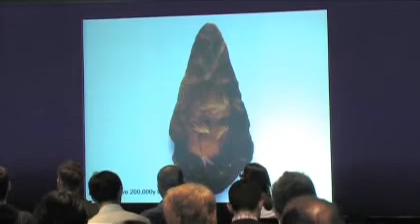Lord Professor Robert Winston's Seminar at Science World 2010 Part 1.avi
Lord Professor Robert Winston presents a seminar entitled Trusting Technology, which asked the provocative question: Are there technological solutions to the problems that increasingly powerful technology is causing?

The moment man first converted a stone to a useful tool, set him on a relentless path toward greater power over his environment. But, have our creative ideas always produced desirable results in line with their original good intention? Are there technological solutions to the problems that increasingly powerful technology is causing? History shows that so far technological solutions have served us well. But, in this lecture, Robert Winston argues that there needs to be a new relationship between scientists and society, policy-makers and politicians.